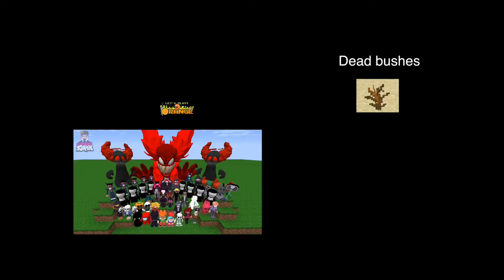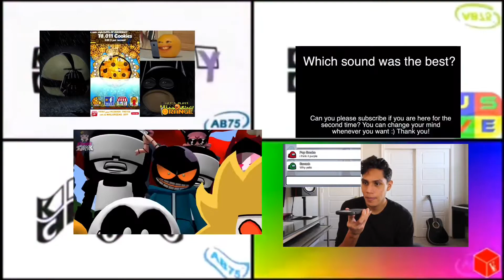Annoying Goose Logos